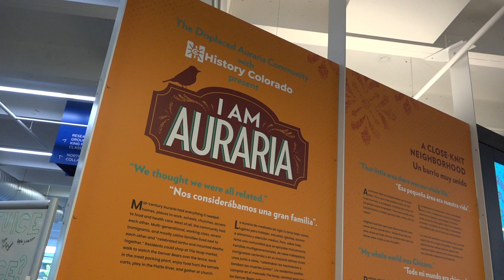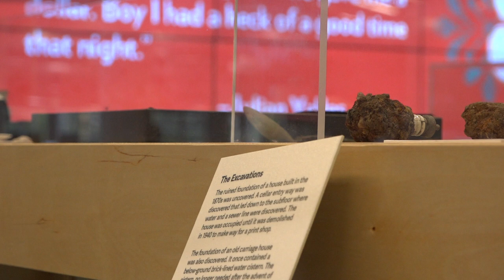Auraria Students Digging Up Campus History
Auraria Campus students conduct archeological digs for campus relics. Alex Petrich has the story.